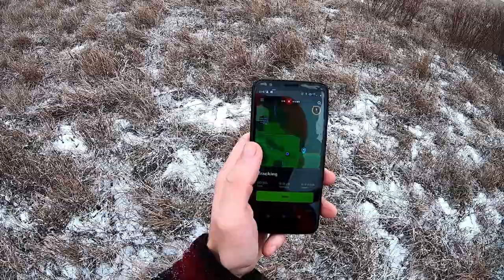Ending 2021/22 Part 2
In this episode of The Bird Tales I hunt pheasants and or ruffed grouse or sometimes sharpies, prairie chickens, quail or any other upland birds. I'm likely in Minnesota but might be in North or South Dakota, Nebraska, Kansas maybe Montana or some other place where there are upland birds. It's almost certain that my German Short-haired Pointers Gilly and Skip are with me on some public land. Blah blah blah shotguns, birds dogs, upland bird hunting etc. I just wrote this stuff so that these videos could be found more in the youtube searches.